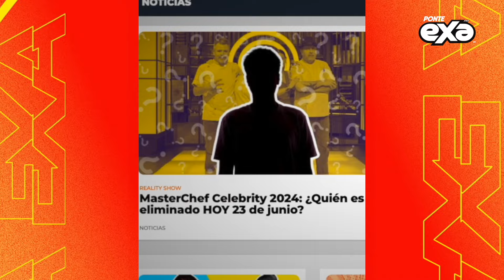Ángela Aguilar recibe abucheos en premios 🤯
Ángela Aguilar recibe abucheos durante su presentación en una entrega de premios: Le gritaron “Cazzu” 🫣